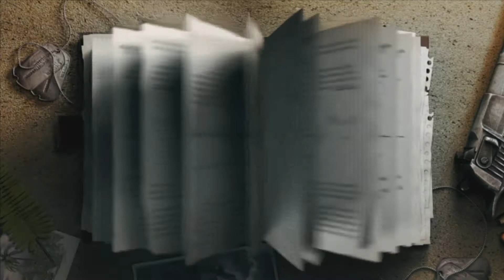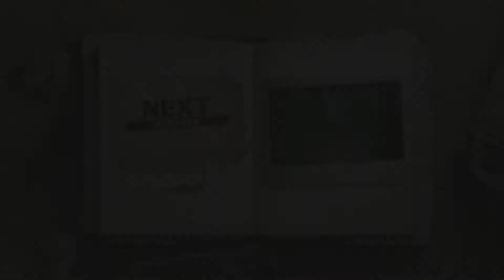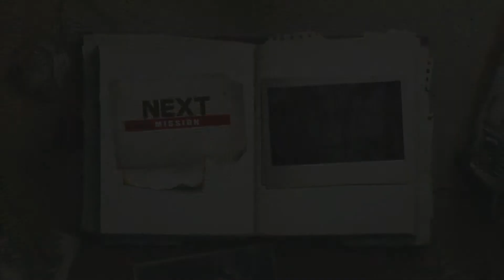Leon's 100% Trophy Playthrough - Far Cry Classic (PS3) - Episode 08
no trophy Earned This Episode!

7/22 Trophies Completed!

Catch my streams on Twitch!